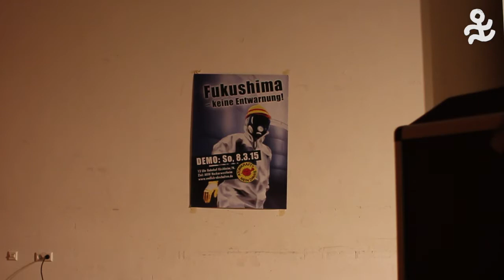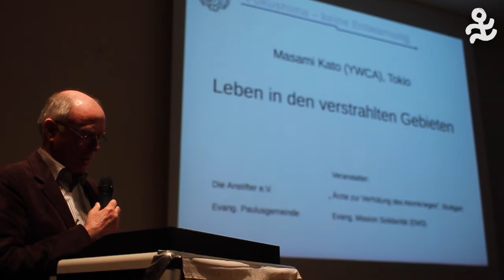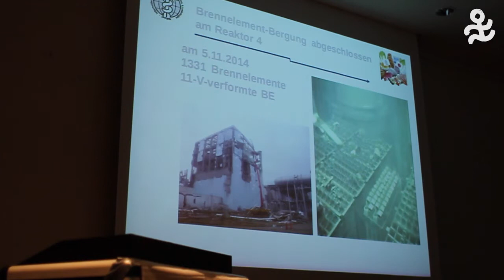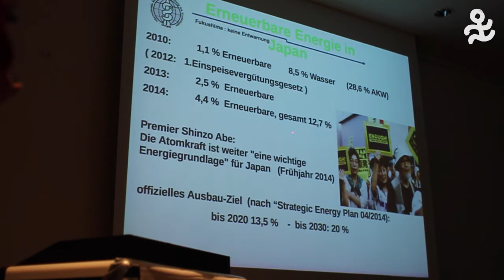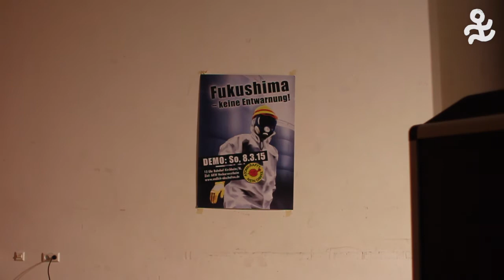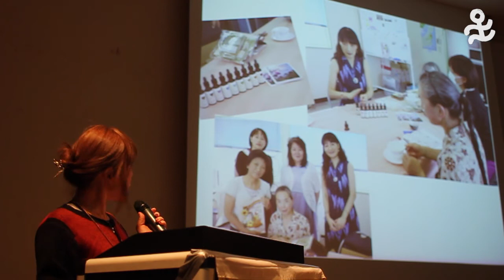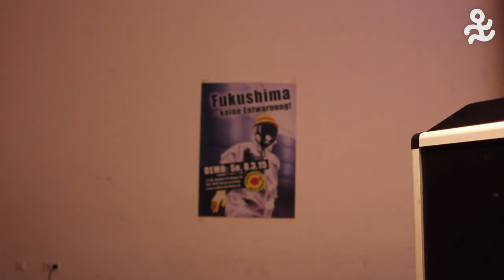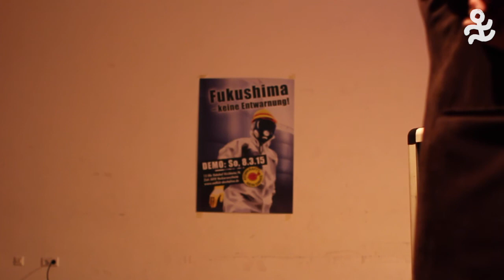Masami Kato: Fukushima – Leben in den verstrahlten Gebieten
Vor vier Jahren, am 11. März 2011, ereignete sich im japanischen Atomkraftwerk Fukushima ein dreifacher Super-GAU. Die zerstörten Reaktoren sowie die großen Lagerbecken für abgebrannte Brennstäbe werden bis heute unter haarsträubenden Bedingungen mit Unmen- gen von Wasser von außen gekühlt. Jeden Tag entweicht radioaktives Kühlwasser in den Pazifik und gelangt so in die Nahrungskette. Die geschmolzenen Reaktorkerne mit ihrer tödlichen Radioaktivität machen es bis heute fast unmöglich, dass Menschen in den Ruinen arbeiten.

Die anhaltende Erdbebengefahr bedroht die Ruinen, mit ungewissen Folgen. Die Lage der durch den Tsunami und den Super-GAU entwurzelten Flüchtlinge ist dramatisch. Die Kinder im Bezirk Fukushima dürfen immer nur für kurze Zeit im Freien spielen, Sport findet nur in Hallen statt, jedes Kind muss einen Dosimeter tragen – so ist Fukushima ein strahlenmedizinisches Versuchslabor geworden.

Begrüßung:
Pfr. Siegfried Finkbeiner, evangelische Paulus-Gemeinde, Stuttgart-West
ReferentInnen:
- Dr.med. Jörg Schmid, Internationale Ärzte zur Verhütung des Atomkrieges (IPPNW )
- Masami Kato, Beauftragte der ev. jap. Kirche für mehrere Hilfsprogramme, Tokio

Veranstalter
Die AnStifter, IPPNW, EMS, Evangelische Paulus-Gemeinde